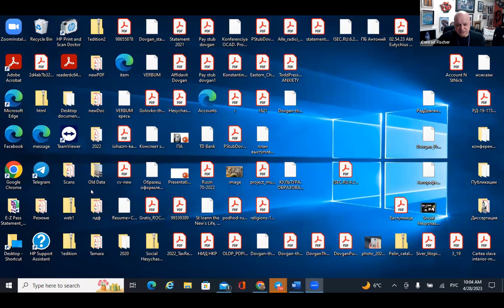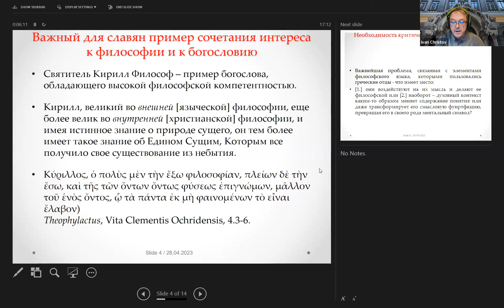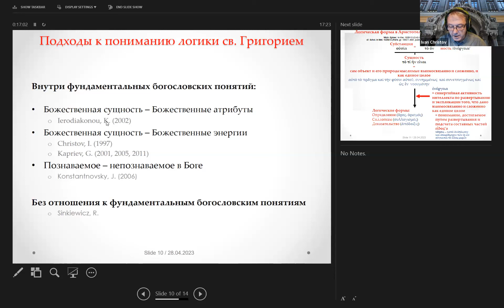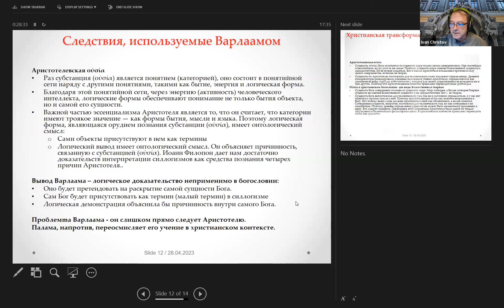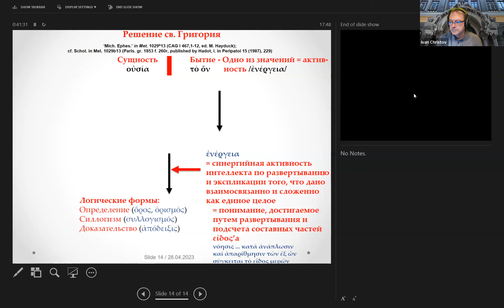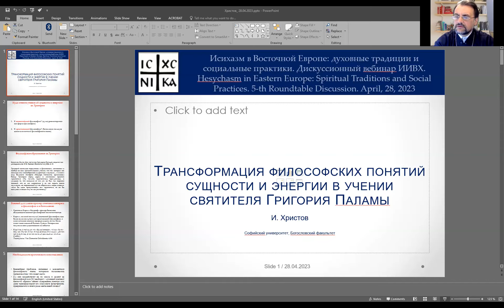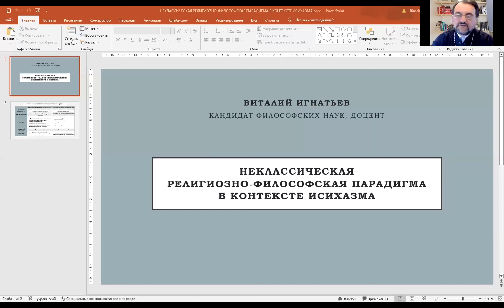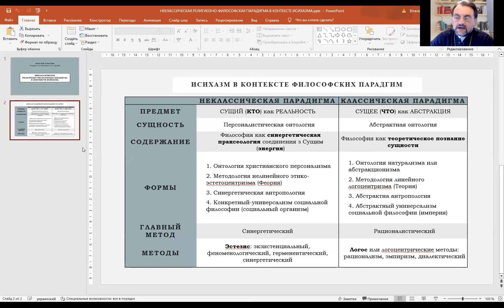ISEC Round Table, April 28 2023